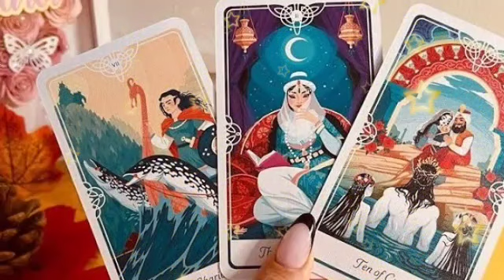برج الثور ♉ سيتخلى على كل شيء من أجلك😍بعد ما عحز عن إيجاد شخص مثلك🤐